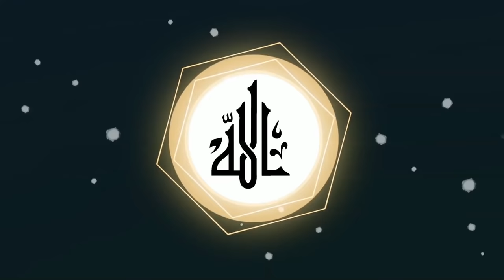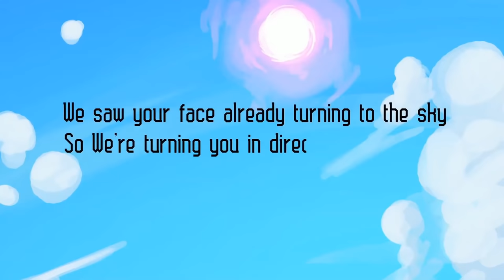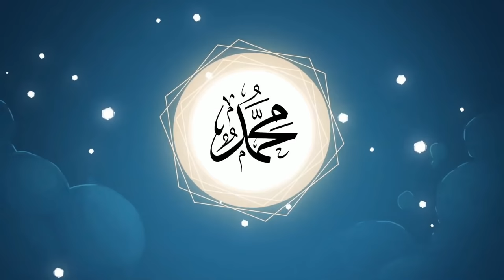The Reason of Change in The Qibla - ILLUSTRATED | Subtitled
Billions of Human beings pray in new direction because of one glance up towards the Sky. Find out Why?.
Support and Earn Sadqa Jaria, Donate for more such illustrations by Darul Arqam Studios:
A Project of Darul Arqam Studios:
NOTE: BROTHER NOUMAN ALI KHAN AND BAYYINAH WERE NOT INVOLVED IN THE PRODUCTION OF THIS VIDEO. THE FUNDS WILL NOT GO TO THEM, THE FUNDS YOU GIVE ON ABOVE LINKS WILL BE UTILIZED BY DARUL ARQAM STUDIOS TO MAKE MORE SUCH VIDEOS FOR MASS EDUCATION.